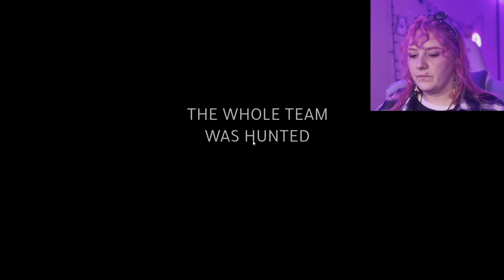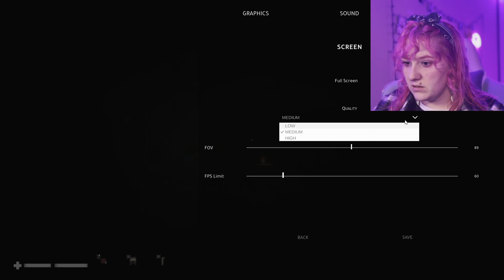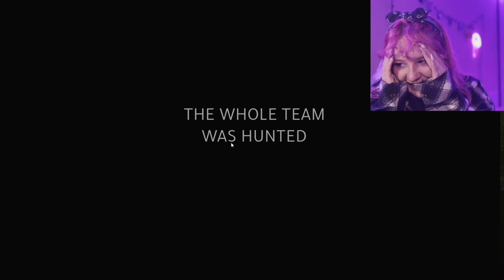Dead by Daylight, but Kermit Gets Kidnapped | Maurice [In the Predator's Nest]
Hey Tads! Today I got to play a new game as KERMIT-THE-F*CKING-FROG! Watch me get absolutely manhandled by Rudolf on Steroids and attempt to outrun DINOSAURS???

I found this game on Steam in the FREE-TO-PLAY section and it's a GEM! You can play solo or with some friends (everyone plays as Kermit ofc). The goal is to fix all the generators and survive!  Not a story-based game but this made my day and gave a good laugh! Byeee :)